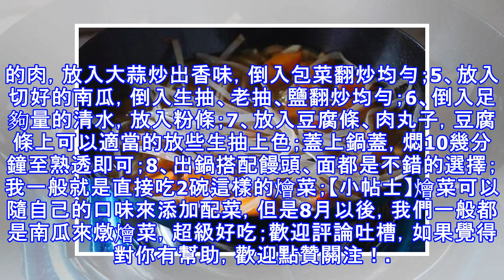8月這菜最養人，簡單燉一鍋，上桌比紅燒肉還搶手，勝過任何良藥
8月這菜最養人，簡單燉一鍋，上桌比紅燒肉還搶手，勝過任何良藥
今年，家裡人在旁邊的田地邊上種了很多南瓜，今年的雨水量充足，隨手種的南瓜長勢特好，結了不少果。8月左右，南瓜都能開始摘著吃了，南瓜品種很多，有煮稀飯吃的，這種比較清甜；還有就是燉菜吃的，粉粉的，甜甜的，而這個時候的南瓜最養人，勝過任何良藥。每年這個時候，吃南瓜比吃肉還要火熱，每家都要吃，我家一周至少6次，每次一上桌几個孩子一人一大碗，不出幾分鐘，就被分光了。當地老人都說，立秋之後的南瓜最養人，勝過任何良藥！這樣簡單燉一鍋，真的上鍋比紅燒肉還搶手，吃一次就想天天吃！【南瓜燉燴菜】 製作配料：南瓜1個、粉條1把、豆腐3片、白菜1/3顆、丸子適量、鹽1勺半、生抽2勺、老抽1勺半、大蒜2個製作方法：1...